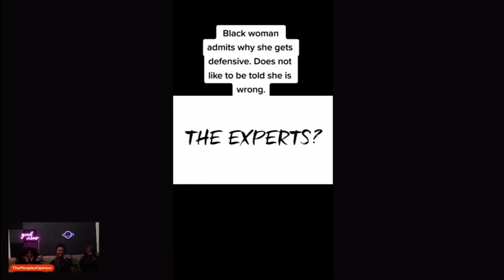BLK WOMEN & Their Stubborn BEHAVIOUR